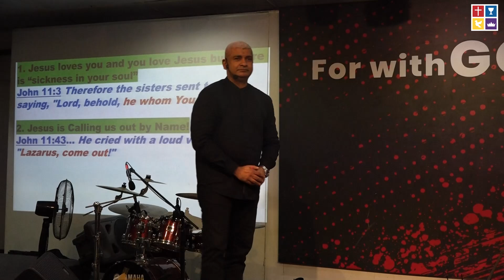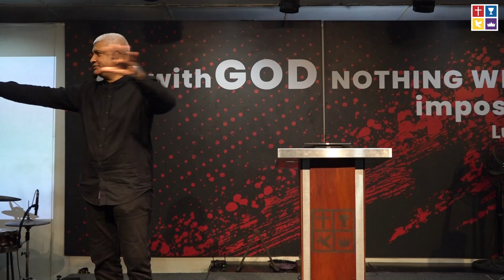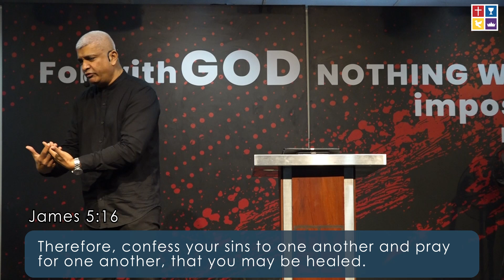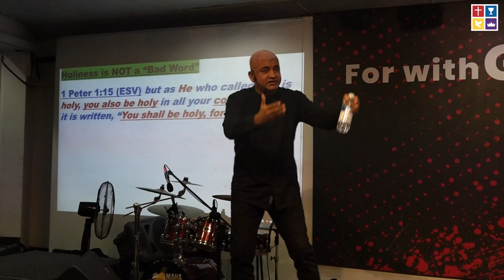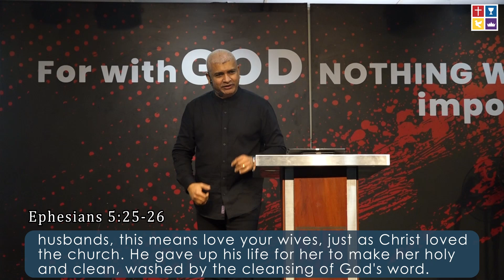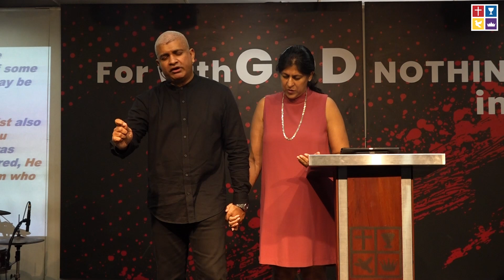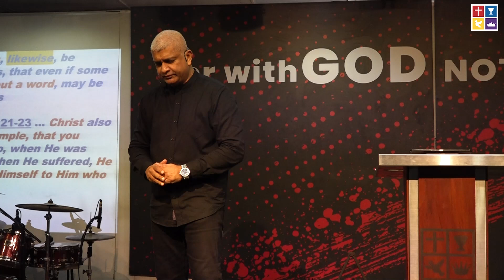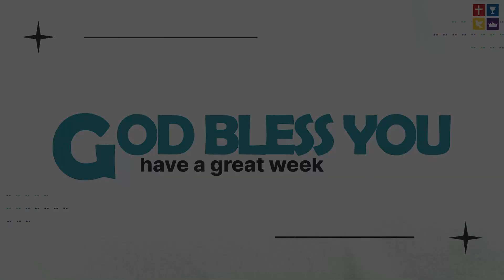CHANGE YOUR WARDROBE | WE NEED TO MOVE! Part 5 | 17TH NOVEMBER 2024 | LIVINGWAY CHURCH NUGEGODA